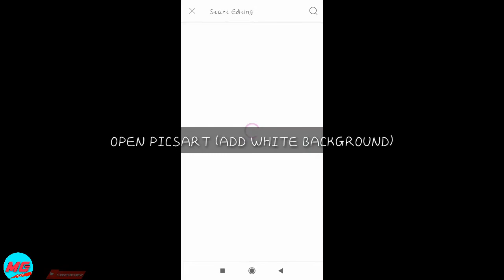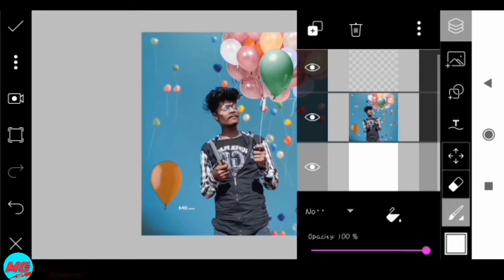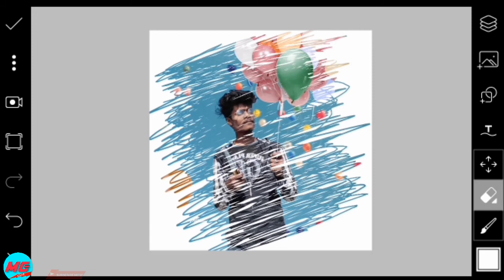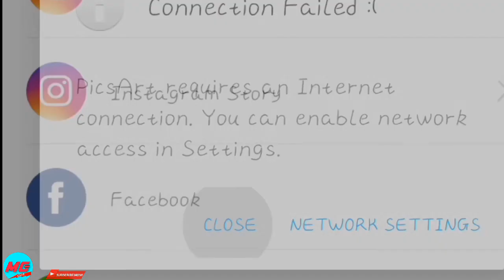Picsart Scribble Effect Editing New Work | Mg Editz | Free Picsart Tutorial 2020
_______________________________________👇 DOWNLOAD👇
BACKGROUND PNG ⏩